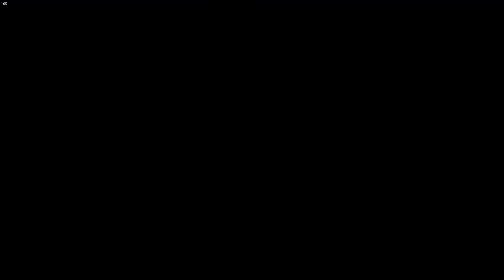How a Champion Champions to Plat - Duckly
Obviously the title and thumbnail are jokes.

Settings - XY: 8-8 -- ADS: 83 -- DPI: 800 -- FOV: 90
Socials:
Uplay - Duckly..

Outro Music: j a r j a r j r - forty kal (remix Biggie Smalls - Party & Bullshit)